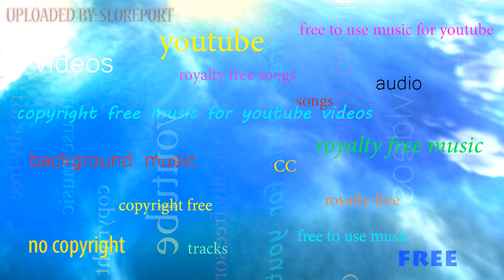Otis McDonald - Joe Bagale ▴ Royalty Free▴🎵